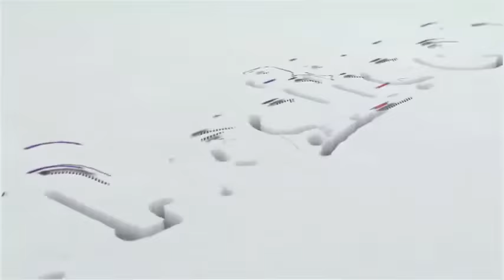EKOSIISEN ON ASEMPA 94.7 FM |30-10-23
Watch EKOSIISEN (((LIVE))) on Asempa 94.7 FM with Osei Bonsu OB

*M'AHIASEM with Omanhene Kwabena Asante

|30-10-23|